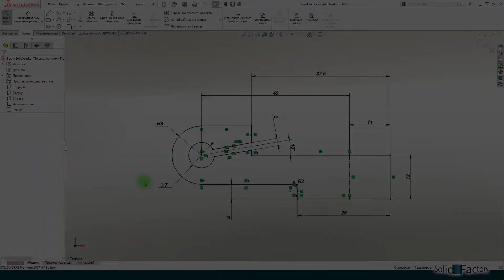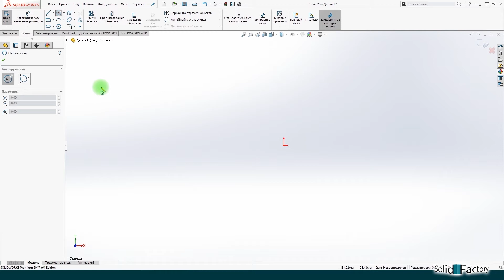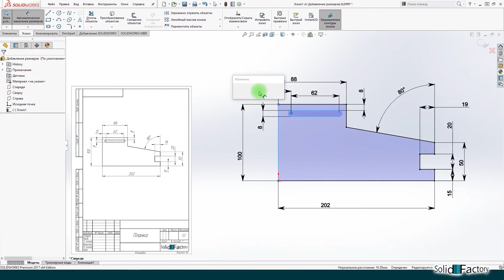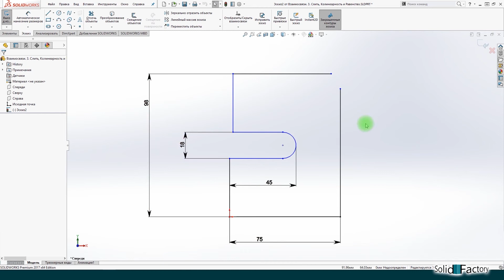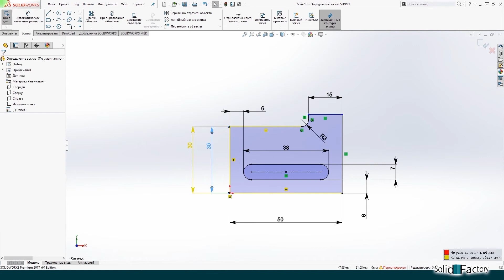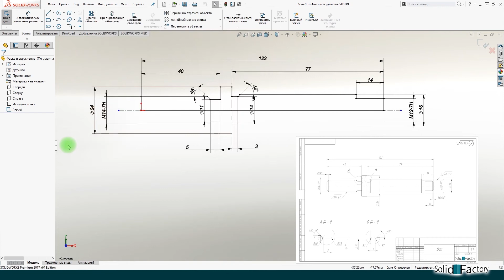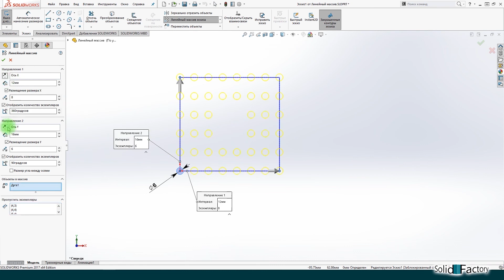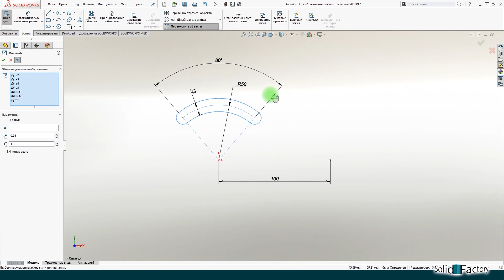SolidWorks Работа с эскизом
Этот урок посвящен созданию и работе с эскизом SolidWorks. В нем пользователь узнает, что же такое эскиз и для чего он нужен, познакомится с основными объектами эскиза, научится добавлять к нему размеры и взаимосвязи, а также узнает несколько полезных советов по работе с эскизом. Также пользователь узнает, что же такое определенный, недоопределенный и переопределенный эскизы, научится исправлять ошибки в эскизах, а также совершать над ним различные операции и создавать массивы.
Содержание урока:
Создание эскиза
Объекты эскиза
Редактирование эскиза
Выбор элементов эскиза
Добавление размеров эскиза
Взаимосвязи объектов эскиза
Автоматическое определение эскизов
Замысел проекта
Инструменты для работы с эскизом. Скругление
Фаска
Отсечь объекты
Массивы в эскизах. Линейный массив
Круговой массив
Зеркальное отражение
Динамическое зеркальное отражение
Переместить объекты эскиза.
Повернуть объекты
Масштабировать объекты
Видео взято с youtube канала “SolidFactory. Видеоуроки SolidWorks” (solidfactory)